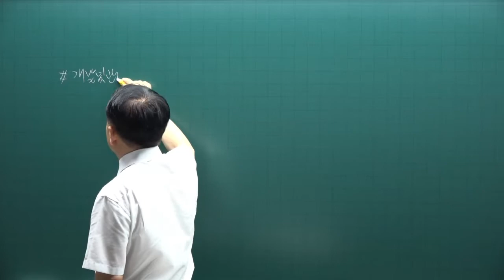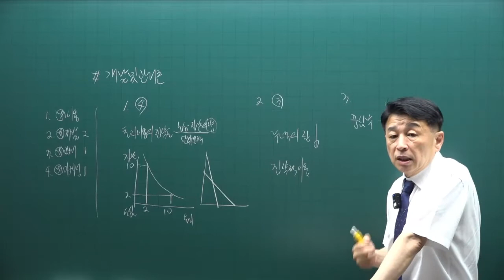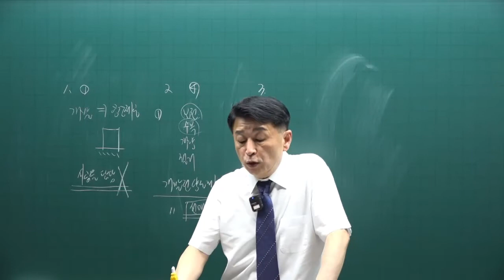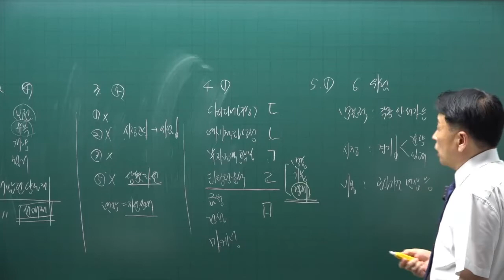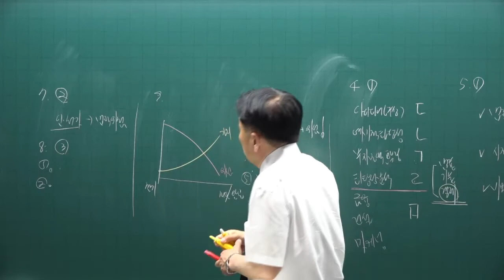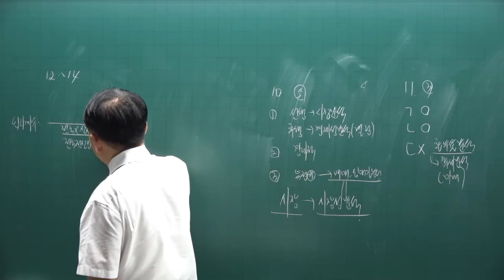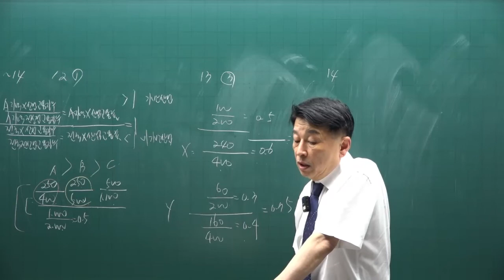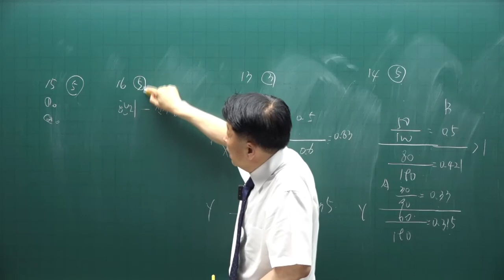[공전무] 제 33회 공인중개사 부동산학개론 기출문제풀이 22강